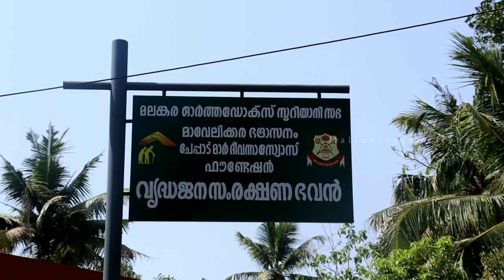ഇന്ന് എല്ലാവർക്കും വയറ് നിറയെ എന്റെ വക food ആയാലോ😍😋 | 100 vlog Celebration | സദ്യ😋 ബീഫ് &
Oldage Home Cheppad
Alappuzha, Haripad
near NTPC
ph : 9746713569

My GADGETS ;-

Mic = BOYA

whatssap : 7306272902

En Amme ( cover )